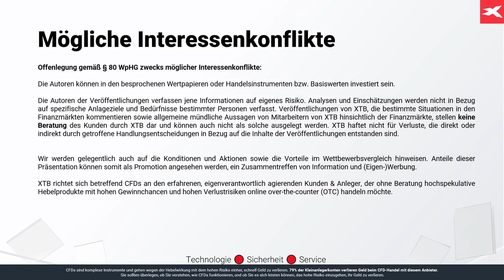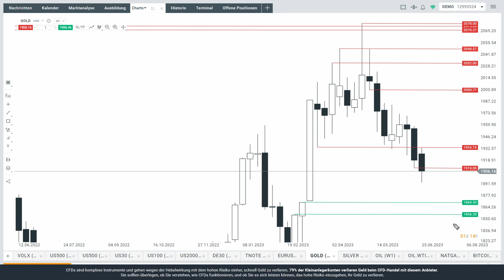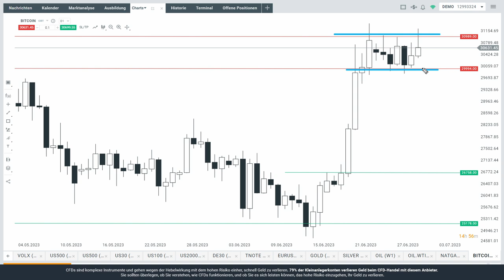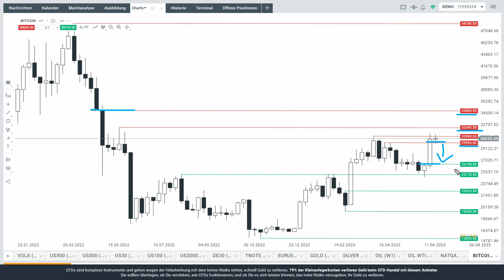Dax-Future: Support hält - Blick nach oben?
Ein wichtiger Support im Dax-Future hält. Kann es nun weiter aufwärts gehen? Max Wienke von XTB Deutschland bespricht auch Nasdaq, Euro, Gold, Öl und Bitcoin.